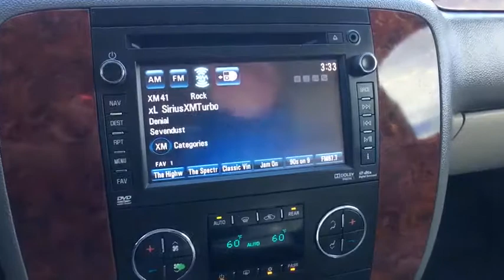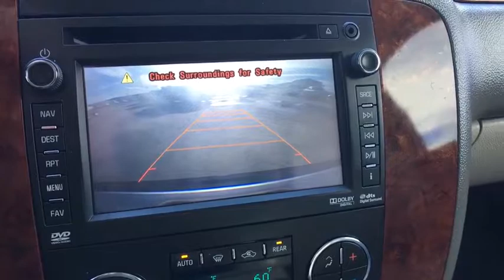2013 Chevrolet Tahoe Austin, San Antonio, Bastrop, Killeen, College Station, TX 390089A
Silver Ice Metallic Used 2013 Chevrolet Tahoe available in Austin, Texas at Covert Chevrolet Buick GMC. Servicing the San Antonio, Bastrop, Killeen, College Station, TX area.

702 State Hwy 71 West

Check out this 2013 Chevrolet Tahoe LTZ. Its Automatic transmission and Gas/Ethanol V8 5.3L/323 engine will keep you going. This Chevrolet Tahoe has the following options: WHEELS, 4 - 20 X 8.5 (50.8 CM X 21.6 CM) POLISHED ALUMINUM (STD), TRANSMISSION, 6-SPEED AUTOMATIC, ELECTRONICALLY CONTROLLED with overdrive and tow/haul mode (STD), TRAILERING PACKAGE, HEAVY-DUTY includes (KNP) auxiliary external transmission oil cooler and (KC4) engine oil cooler, provides increased trailering capabilities, TIRES, P275/55R20 ALL-SEASON, BLACKWALL (STD), SILVER ICE METALLIC, SEATS, SECOND ROW BUCKET WITH LEATHER-APPOINTED SEATING, RECLINING, SEATS, FRONT BUCKET WITH PERFORATED LEATHER-APPOINTED SEATING (AG1) 12-way power driver and (AG2) front passenger seat adjusters, power lumbar control, heated and cooled seats, 2-position driver memory (including lumbar), adjustable head restraints, storage pockets and floor console (STD), REAR AXLE, 3.42 RATIO, LTZ PREFERRED EQUIPMENT GROUP includes standard equipment, and LPO, REAR CARGO MAT. Test drive this vehicle at Covert Chevrolet Buick GMC, 702 Hwy 71 West, Bastrop, TX 78602.